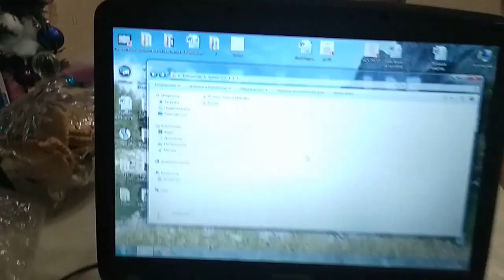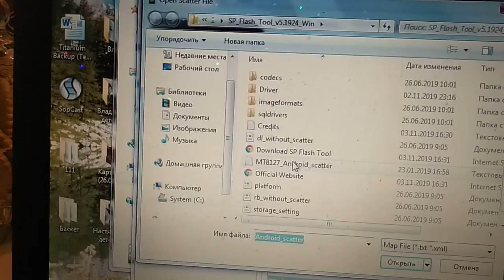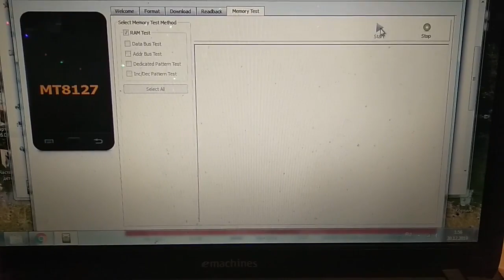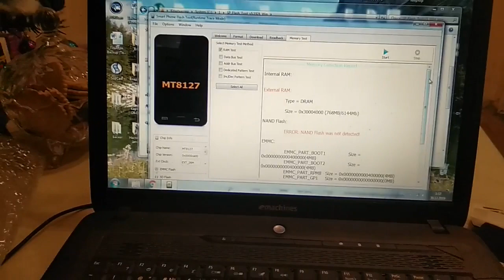Магнитола на Андроид (XY Auto 8227L). Реальный объем памяти.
Автомагнитола Андроид 2 din на процессоре МТ/АС8227L. В этой части мы проверим программой SP Flash Tool действительный объем оперативной памяти
Ветка на 4pda, посвященная таким магнитолам. Там можно посмотреть материалы, скачать нужные файлы.